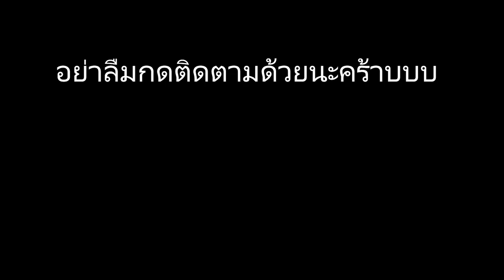war thunder ไทย | แค่มือไม่ขึ้นเท่านั้นแหละ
ผมลืมลงคริปวันศุกร์ อันนี้เป็นคริปชดเชยให้นะครับ คริปนี้เป็นคริปที่อัดไว้ตอนเล่นกับเพื่อน
มือไม่ขึ้นจริงๆวันนี้ ตายหลายรอบมาก